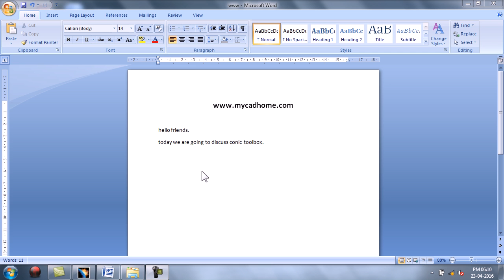catia profile conic toolbar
CATIA TUTORIAL
Hello & Welcome to CATIA V5 tutorial Channel
Hello friends, I am ASHISH KUMAR and welcome to CATIA V5 TUTORIAL YouTube channel, Here you can find technical videos related to CAD, especially CATIA .

Catia V5 is a Mechanical/Aerospace/Architectural/MEP/Electrical Design/Analysis software. There is a lot that you can do with this software. In this tutorial series, I will explain well in detail the important commands used to model different Mechanical/Aerospace/Product/Ship/Building Elements/Parts. It is used in major industries like Boeing,Airbus,Dassault Aviation, Eurofighter,BMW, Porsche, McLaren Automotive,Chrysler, Honda,United States Navy,Alstom Power,ABB Group,Michelin,Nikon,Nokia,Suzlon,Procter & Gamble.

CATIA (an acronym of computer aided three-dimensional interactive application) (in English, usually pronounced multi-platform computer-aided design (CAD)/computer-aided manufacturing (CAM)/computer-aided engineering (CAE) software suite developed by the French company Dassault Systèmes. written C++ programming language.
3D Product Lifecycle Management software suite, CATIA supports multiple stages of product development (CAx),including conceptualization,design (CAD),engineering(CAE) manufacturing (CAM).CATIA facilitates collaborative engineering across disciplines around its 3DEXPERIENCE platform, including surfacing & shape design,electrical fluid & electronics systems design, mechanical engineering and systems engineering
CATIA facilitates the design electronic,electrical,fluid HVAC systems,production of documentation manufacturing
CATIA enables creation of 3D parts,from 3D sketches, sheetmetal,composites,molded,forged or tooling parts up to the definition of mechanical assemblies. The software provides advanced technologies mechanical surfacing & BIW It provides tools complete product definition, including functional tolerances as well as kinematics definition. CATIA provides wide range applications tooling design,for both generic tooling and mold & die
CATIA offers a solution to shape design,styling surfacing workflow and visualization to create, modify, and validate complex innovative shapes from industrial design Class-A surfacing with the ICEM surfacing technologies.CATIA supports multiple stages of product design whether started from scratch or 2D sketches.CATIA v5 able read produce STEP format files for reverse engineering surface reuse.

Enables organizations evaluate requests for changes or develop products system variants utilizing unified performance based systems engineering approach solution addresses the Model Based Systems Engineering (MBSE) users developing today’s smart products systems comprises the following elements: Requirements Engineering, Systems Architecture Modeling, Systems Behavior Modeling & Simulation, Configuration Management & Lifecycle Traceability Automotive Embedded Systems Development (AUTOSAR Builder) Industrial Automation Systems Development (ControlBuild)

CATIA uses the open Modelica language both CATIA Dynamic Behavior Modeling Dymola engineering disciplines. CATIA & Dymola extended through domain specific Modelica libraries simulate wide range of complex systems automotive vehicle dynamics through to aircraft flight dynamics

►For more CATIA Tutorials:►

Future Plans:
► industrial Project
► Automated designing using Macros